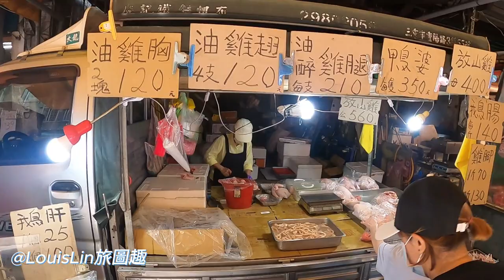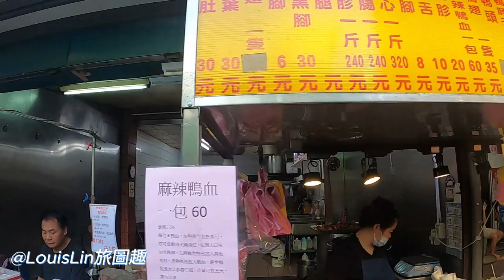TAIWAN 新北市 板橋區 埔墘興隆市場💞TAIWAN Walking Tour 2023😊LouisLin旅圖趣😎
這次在新北市板橋區埔墘興隆市場的徒步旅行,拍攝於 5月 26 日星期五上午8點30分💞好熱鬧的早市,板橋人的日常,有趣的生活
我很喜歡走路去傳統市場拍攝,對我來說這才是最真實的生活,我會繼續努力拍攝更多在台灣的故事,謝謝大家!

This walking tour in Puqian Xinglong Market, Banqiao District, New Taipei City, was taken at 8:30 am on Friday, May 26th. It was such a lively morning market, the daily life of Banqiao people, interesting life~
I like walking to the traditional market to shoot, for me this is the most real life, I will continue to work hard to shoot more stories in Taiwan, thank you everyone!

Zhècì zài xīn běishì bǎnqiáo qū bù qián xīnglóng shìchǎng de túbù lǚxíng, pāishè yú 5 yuè 26 rì xīngqíwǔ shàngwǔ 8 diǎn 30 fēn, hǎo rènào de zǎoshang shìchǎng, bǎnqiáo rén de rìcháng, yǒuqù de shēnghuó
Wǒ hěn xǐhuān zǒulù qù chuántǒng shìchǎng pāishè, duì wǒ lái shuō zhè cái shì zuì zhēnshí de shēnghuó, wǒ huì jìxù nǔlì pāishè gèng duō zài táiwān de gùshì, xièxiè dàjiā!